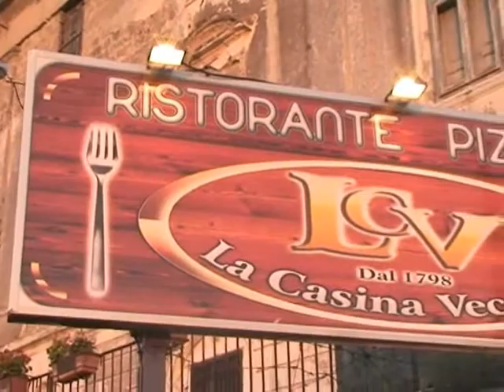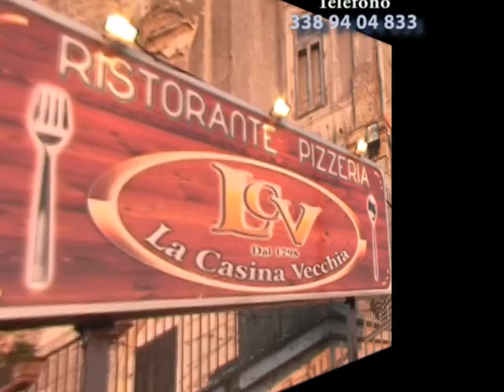Miss Sud Bella D'Italia 2a tappa by Franco Monna 2a parte.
Dal Ristorante "La Casina Vecchia" a San Leucio di Caserta,la seconda tappa del concorso esclusivista regione Campania  "Una Ragazza per il Cinema"